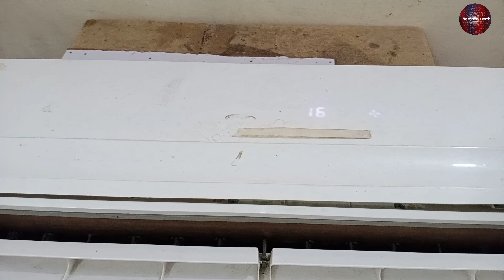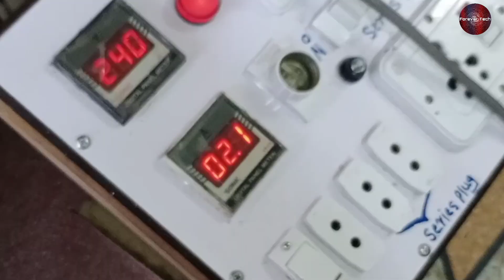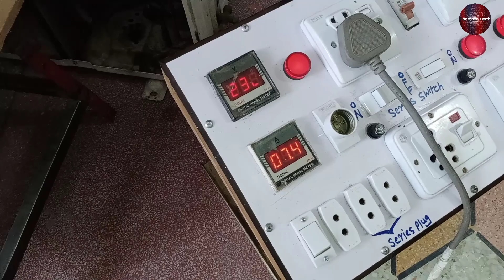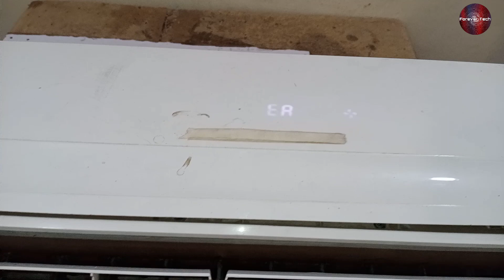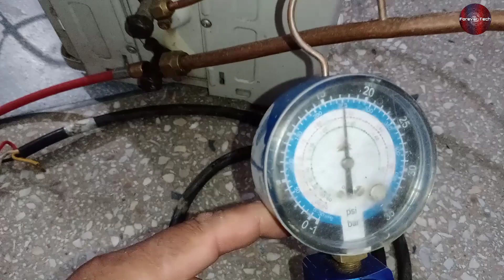Dc Inverter Ac Works For 15 Minutes Then Stops | Inverter Ac Unit Not Working | EA Error Code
💡 Twitter Dc Inverter Ac Works For 15 Minutes Then Stops | Inverter Ac Unit Not Working | EA Error Code

In this video We have told you an unknown dc inverter air conditoner unit which was working for fivteen minutes then suddenly stops and also it was showing an error code EA and i have told you how to repair it.

This video originally in urdu hindi but we will add its subtitles/CC in english which will help to all other audience to understand and learn from This video.